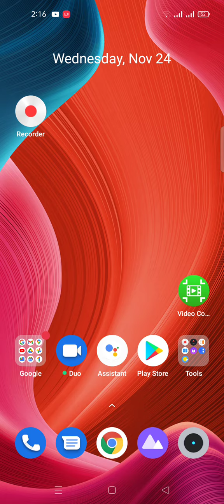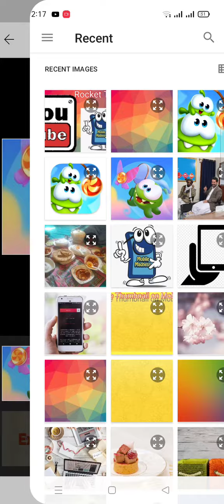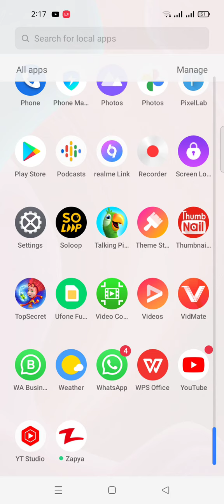How to add thumbnail in youtube video/Youtube video main thumbnail laganay ka.tariqa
how to add thumbnail on youtube video,
how to add thumbnail on youtube videos in mobile,